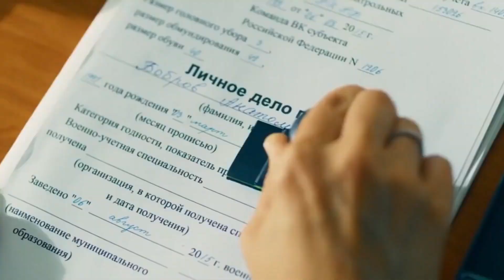The girl has the power of invisibility thanks to a meteorite